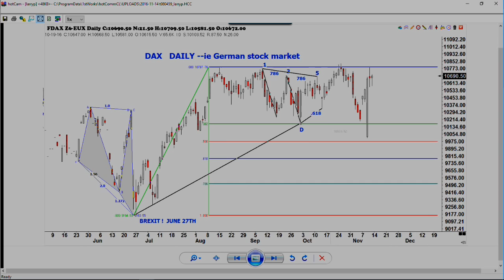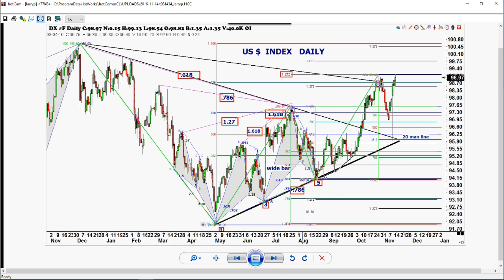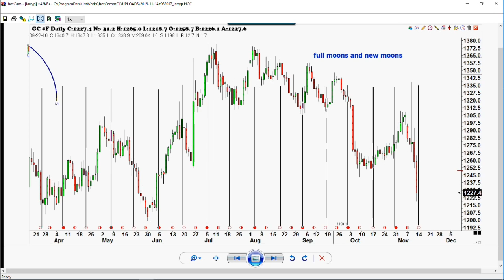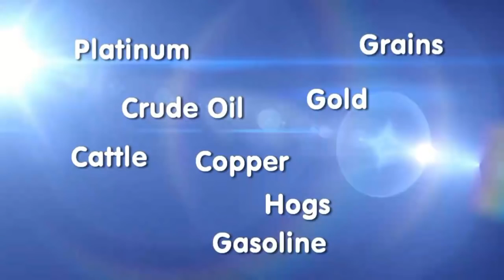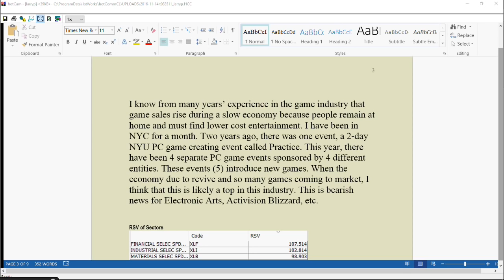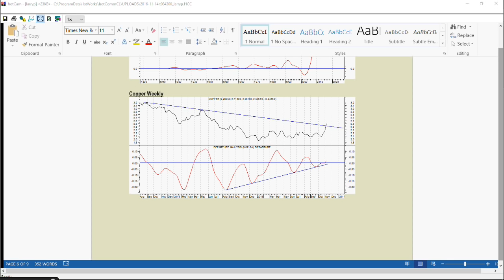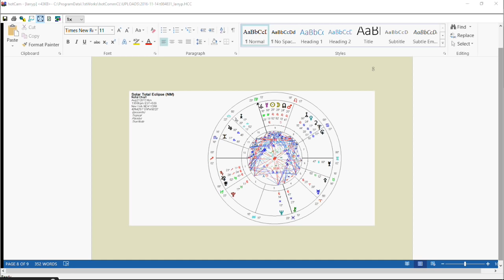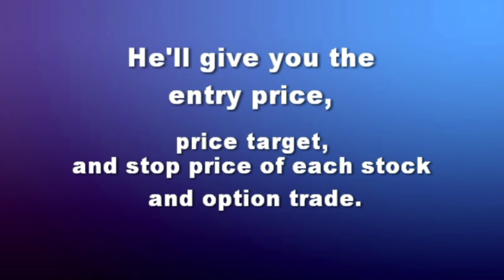November 14th Trade What You See with Larry Pesavento on TFNN